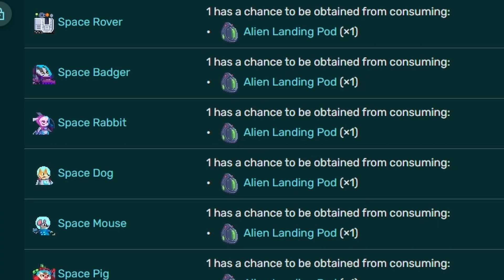How to PREPARE+PROFIT in ALIENS Update! (EASY DLS?) | Growtopia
YOOO! Welcome back to another PROFIT/PREPARE video!! In thi vid I have showed how to prepare for aliens update as well as how to profit in aliens update! Enjoy! More profit/prepare vids soon!!

What did I miss? COMMENT and LIKE !!!

If you have any suggestions for the future vids dm me in instagram, ill be happy to go over them!